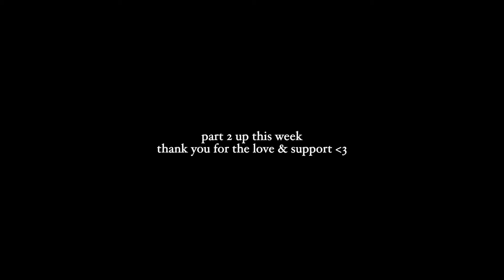OUR IVF JOURNEY: episode 1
As I mentioned in the video, this was not easy for us to share and be vulnerable. It's a very sensitive and personal topic which is why I had zero intentions on sharing to begin with. But after going through this process and seeing how isolating it is, my hope is that this can make at least one person going through this feel less alone🤍 my dms are always open! Take this as a sign to be a little kinder to everyone you meet because you never know what they may be going through. Also please do your follow ups, check ups, and keep your health a main priority in your life.

∙Princess Polly
Code: Siera20 or 20Siera
∙Caraway Home -
∙Brooklinen -
Code: SieraAlexis
∙Evry Jewels -
Code: YOUTUBE30
∙Sunday Riley-
Code: SIERAALEXIS25
∙Versed-
Code: SIERAALEXIS10

About me→
My name is Siera Alexis and I live in NYC🤍 I love to vlog my weekends, trips, and give beauty/fashion tips. Hope you enjoy xx